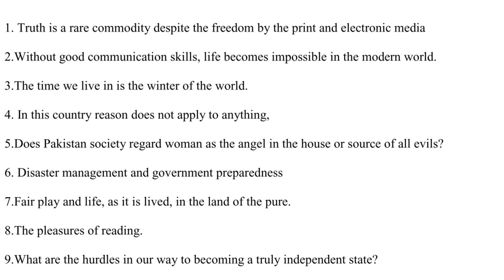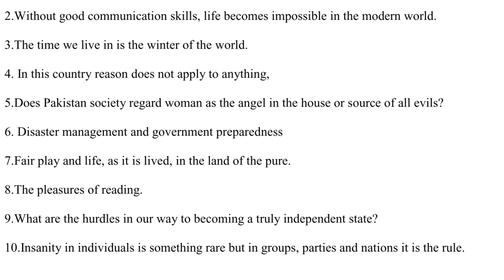CSS PAST PAPERS 2011 - (ESSAY)